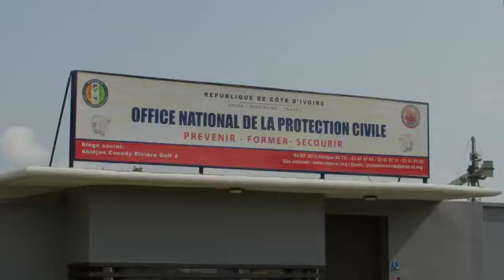Fuite de Gaz: Comment réagir pour éviter le risque d'explosion?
L'Office National de la Protection Civile (ONPC) sensibilise la population sur les bons réflexes à avoir en cas de fuite de gaz.